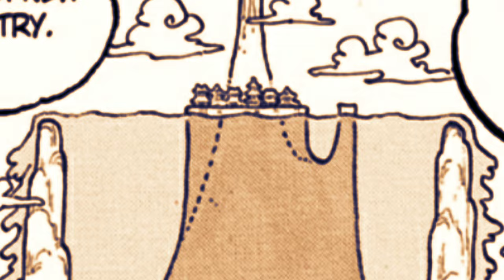Everything about Old Wano | Formation and Demolition of the ‘WALLS’ (Theory) | One Piece | Hindi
EVERYTHING ABOUT OLD WANO + FORMATION AND DEMOLITION OF WALLS THEORY HINDI

Recently, it was revealed that Wano in the past was not like the one we see now.In this video, I've covered everything about this ‘Old Wano’ and there is even a small theory regarding the formation and demolition of the walls that surround Wano.

⌛Timestamps :-

00:00 Intro
00:23 Everything we know about Old Wano
06:05 Formation and Demolition of the Walls (Theory)
10:03 Outro

Tags(ignore this)

old wano
wano
1055
chapter 1055
pluton
one piece theory hindi
joyboy
awakening
pluton
pluton wano
ancient weapons and joyboy
wano pluton
kozuki
road poneglyph
wano history